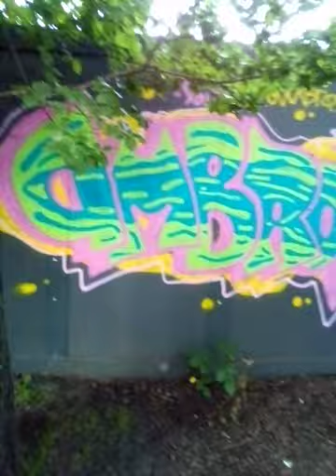Meadowbank Graffiti 3